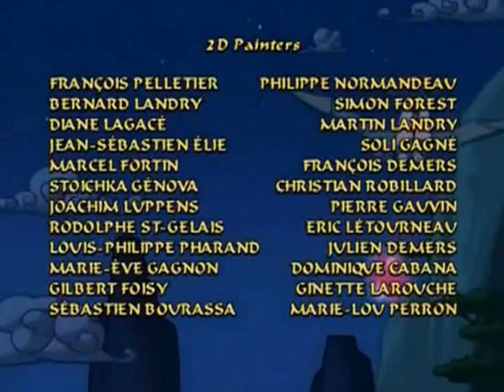Sagwa 1x26b Tea For Two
Credit to the original uploader for the english audio.